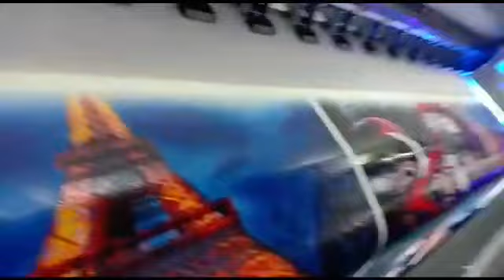UV Printer Roll to Roll 3.2 meter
High speed with Ricoh gen 5 head

Daksh Enterprises
B-9/1 Badli Industrial estate phase 1
Near Samaypur Badli Metro station
Delhi-110042